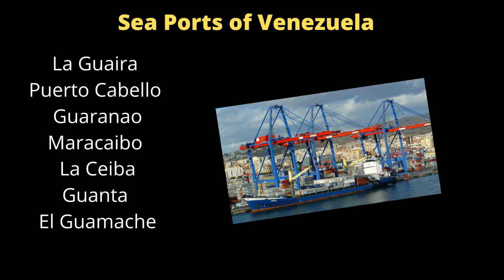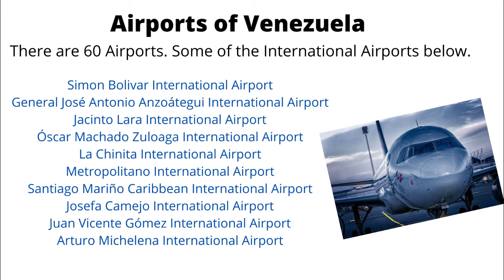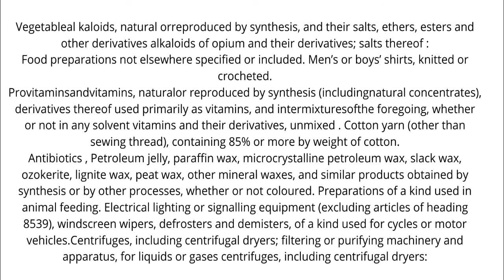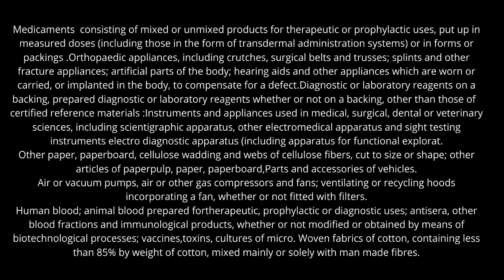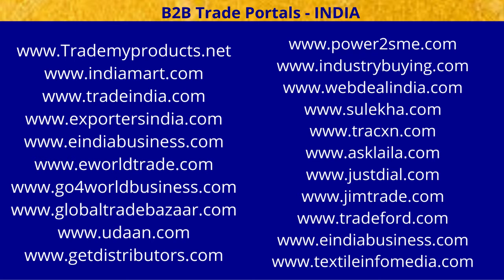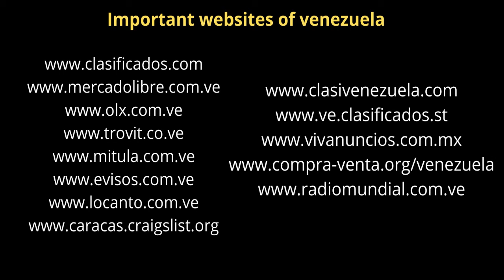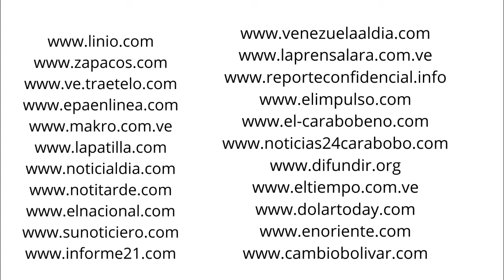How to Export to Venezuela. Tuberose Corporation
Start Export to Venezuela. How to Export to Venezuela. How to get export orders . All information explained well. Please watch complete Video.

1) Company formation & Business Set-up worldwide.
2) Export Promotion.
3) International Marketing for Export & Import business.
4) Expo or Exhibition  arrangements & Booking worldwide.
5) Visiting different countries for Expo & marketing.
6) Digital Marketing & video, YouTube Marketing.
7) Large Website & App development & design.
8) Content writing.
9) Providing Professional advice for International business , Export & Import.
10) Advertising your products and services through multiple YouTube channels in different
    27 languages and 10 YouTube channels worldwide.

TUBEROSE TECHNOLOGIES CORPORATION.